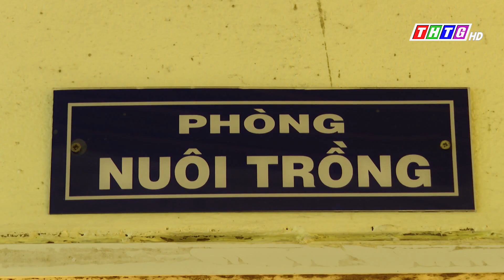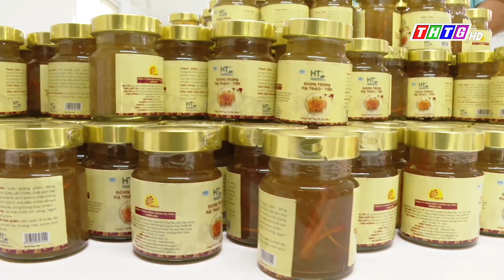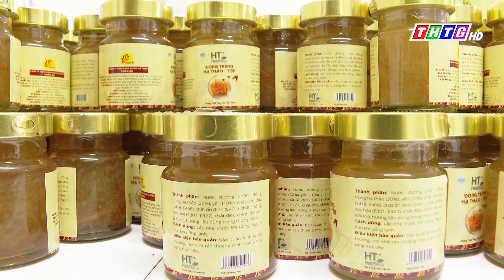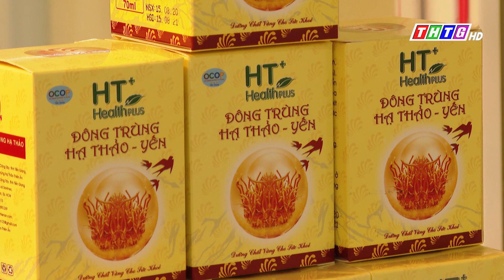Nuôi cấy nấm đông trùng hạ thảo tại Gò Công Tây Tiền Giang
Chương trình cây lành trái ngọt xin chia sẻ với bà con nông dân mô hình Nuôi cấy đông trùng hạ thảo tại Gò Công Tây Tiền Giang
Đông trùng hạ thảo Tây Tạng là dược liệu quý được tìm thấy trên cao nguyên Tây Tạng. Dược liệu này là một loại ấu trùng sâu non sinh sống trong lòng đất, Sau khi bị nhiễm nấm Cordyceps Sinensis Các loại nấm ký sinh trên ấu trùng sâu sẽ phát triển thành các sợi bên trong ấu trùng, hút hết chất dinh dưỡng và ăn sâu non từ bên trong ra ngoài. Sang mùa xuân, các loại nấm ký sinh sẽ mọc thân dài và vươn lên khỏi mặt đất trở thành Đông trùng hạ thảo.